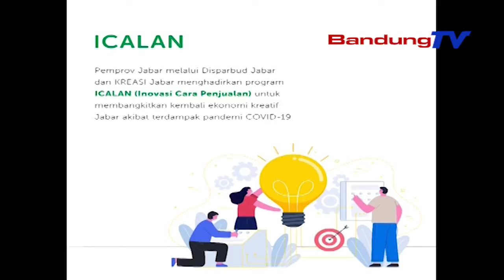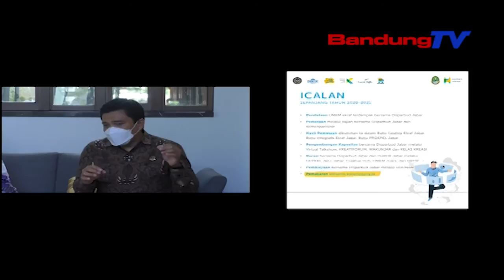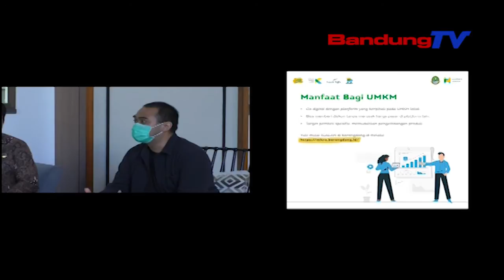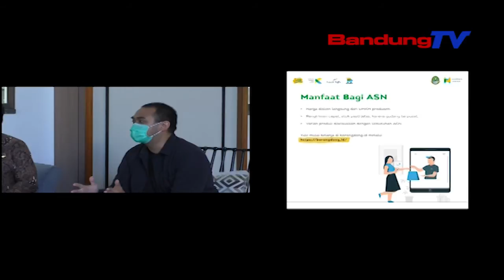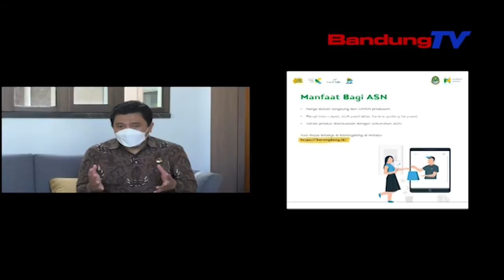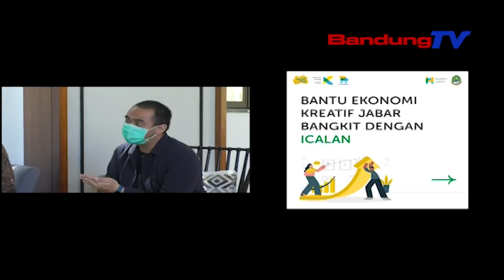Adhikarya Parlemen - DPRD Jabar Dorong Ekonomi Dari Sektor UMKM